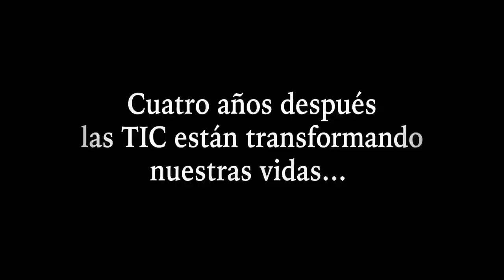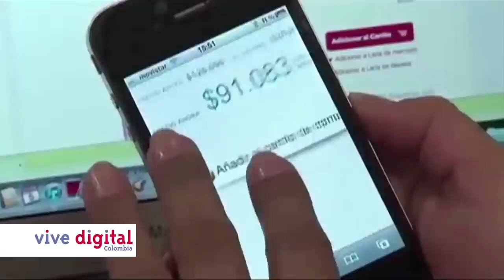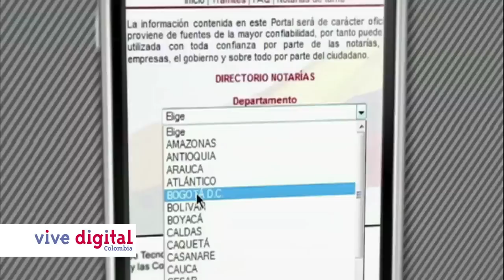Las TIC, motor para impulsar la paz, la equidad y la educación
En el año 2010,  pocos colombianos sabían que eran las TIC.
Cuatro años después,  las TIC están transformando nuestras vidas